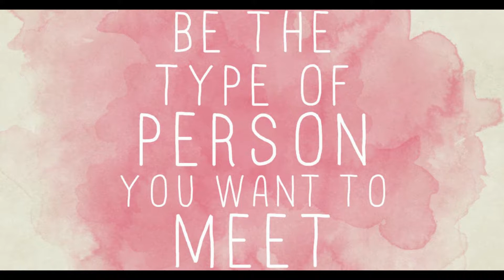Beautiful Belle by Estee Lauder Perfume Review ~ Frangrance Review~ Chrissi Jadeheart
Hi Loves! I hope that everyone is happy and healthy! In this video i am doing a review on Beautiful Belle Perfume by Estee Lauder!

Have a wonderful day and God bless! I love you all!